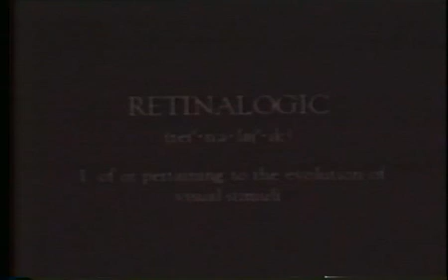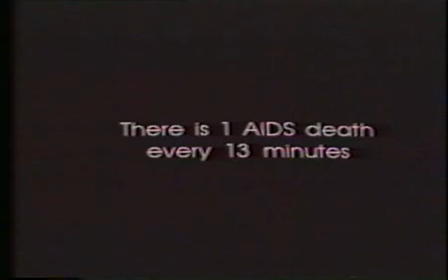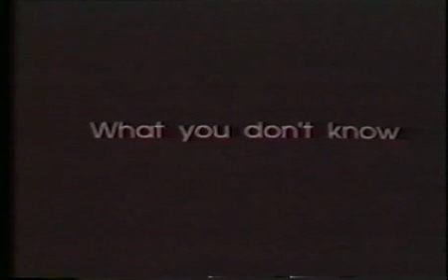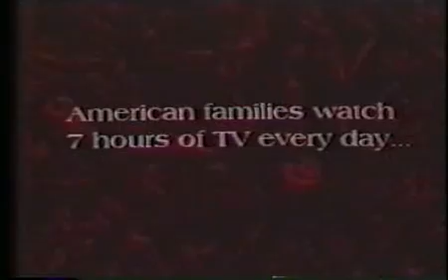Zenpicks #8 / Retinalogic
Video shorts from Timothy Leary, Henry Rollins, etc.